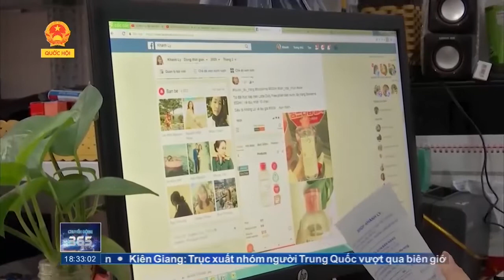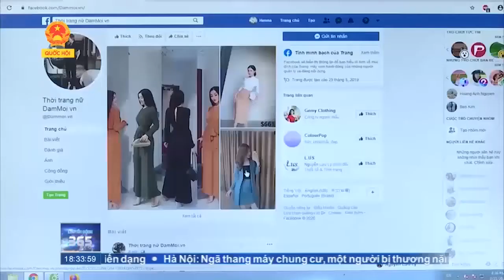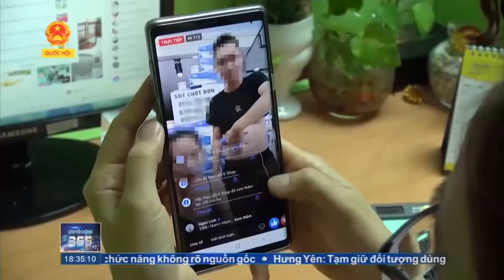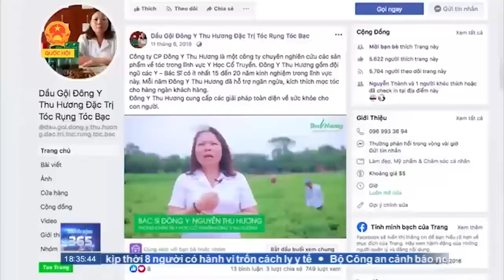1 Hỗ trợ doanh nghiệp nhỏ và vừa xuất khẩu qua kênh thương mại điện tử B2B